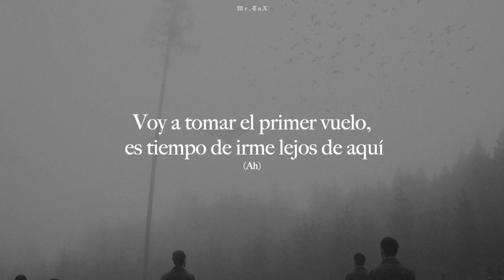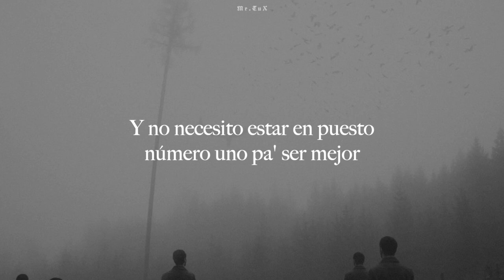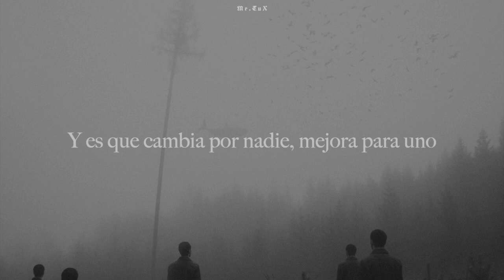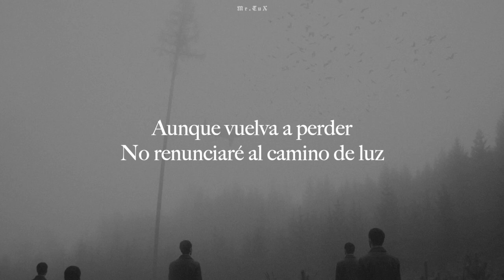Mike Diaz - Seppuku | Letra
Tiempo de liberación, samurai seppuku...